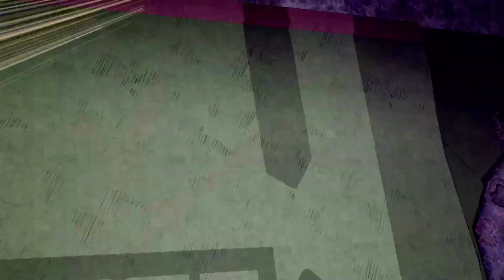HEROIC ROOTS!!! | My Hero One's Justice |PVP| - Part 97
Episode 97 these people are just helping me Rank up ...